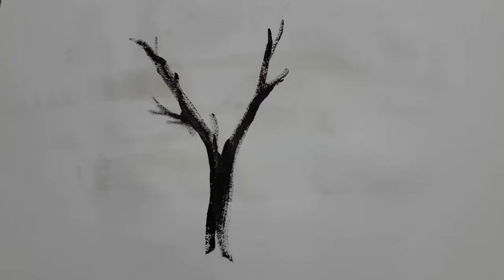How to paint a tree with acrylic painting? Time-Lapse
Selaam! :) '' How to paint a tree with acrylic painting? Time-Lapse '' başlığıyla merhabalar :)
Akrilik boyalar ile basit bir sonbahar ağaç çalışması yaptım. Adım adım akrilik boya tekniğini izleyebilirsiniz. Kapak resmimdeki renk skalamı photoshoptan çizdim. Işığımdan dolayı renklerim parladı. Umarım beğenebileceğiniz bir çalışma olmuştur :)
Akrilik boyalarım: Lukas, Vincent, Renesance
Fırçalarım: Vincent, Pebeo
Kullandığım Kağıt: Şöhler kağıt şeklinde eskiz defterim
Kullandığım müzikler:
Dub Cowboy
El Gavilan
Sneaky Bass Latina
Tango de la Noche
Et Voila
Danzon de Pasion
Spying in the 60's
ağaç çizimi
tree drawing
manzara resmi çizimi
manzara resmi kolay
manzara resmi çizme
manzara resmi basit
manzara resmi deniz
manzara resmi doğa
akrilik boya
akrilik boya çalışması
kolay çizim
easy drawing
Akrilik boya
acrylic painting
How to paint
How to draw a autmn tree
Tree
Autmn tree
Tree drawing
Ağaç çizimi,
tree painting tutorial
how to paint tree in acrylic
learn acrylic painting
painting tree
painting lessons
How to draw a spring tree with acrylic painting
How to paint tree,drawing tutorial
akrilik boya nasıl kullanılır
tree painting acrylic
Paint a autmn tree with acrylic | Ağaç çizimi
paint a autmn tree
ağaç çizimleri
paint a tree
how to paint
acrylic painting
how to paint a tree with acrylic painting
how to paint a tree in acrylic lesson
acrylic painting techniques
how to paint grass
how to acrylic paint
landscape painting ideas
how to
painting
how to paint landscape
beginners at acrylic painting
acrylic painting for beginners
tutorial
beginners
oil paint
techniques
art
easy
paint,time lapse
acrylic painting time lapse
step by step
landscape
painting a landscape
painting tutorial